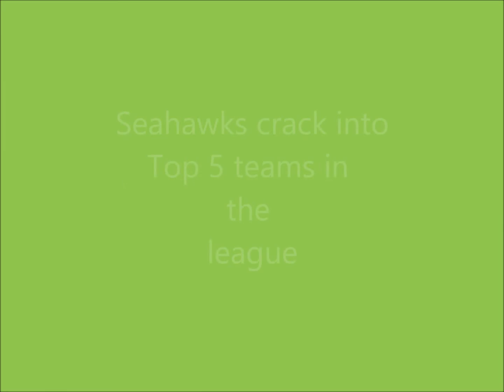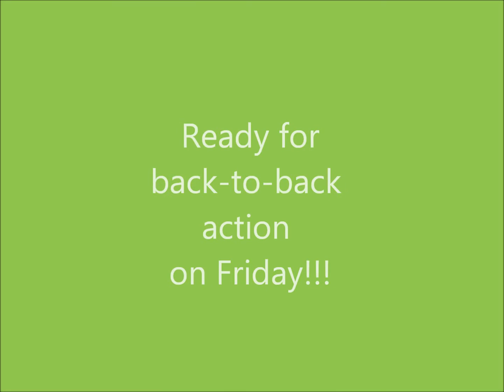2019 09 30 Seahawk vs Raiders